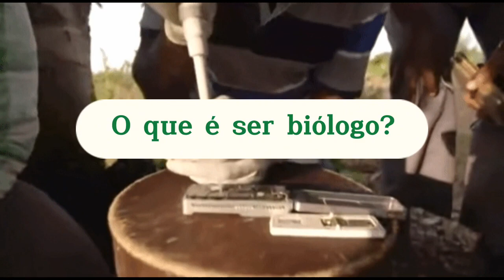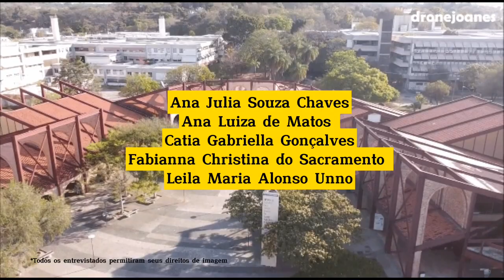CONCURSO DE VÍDEOS - Introdução às Ciências Biológicas 2024/1 - Grupo D - Noturno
Está chegando no curso de Ciências Biológicas do ICB UFMG no primeiro semestre de 2024? Fica tranquilo(a)! Os estudantes que ingressaram no primeiro semestre te dão as boas-vindas com uma série de vídeos produzidos para a disciplina de Introdução às Ciências Biológicas. Nesse trabalho, eles explicam o que é Biológia, áreas de atuação do biólogo e estrutura do curso.